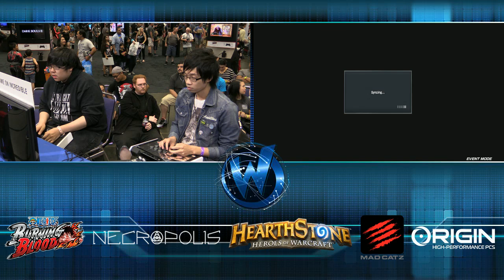TEKKEN 7: Yellowtail VS. EG Justin Wong | Top 8 | Wizard World - Sacramento 2016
Tekken 7 Hype is growing! Be sure to let everyone you know that this channel is your place to watch EVERYTHING TEKKEN eSports Related!

This tournament was set @ Wizard World in Sacramento!